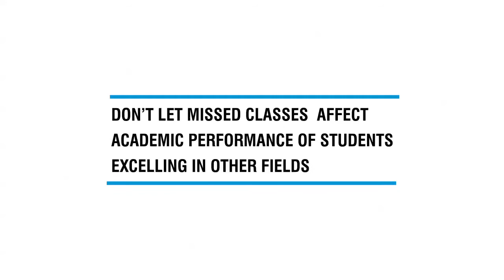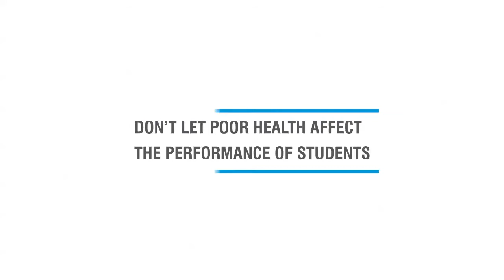Record Lectures With Matrix Video Surveillance